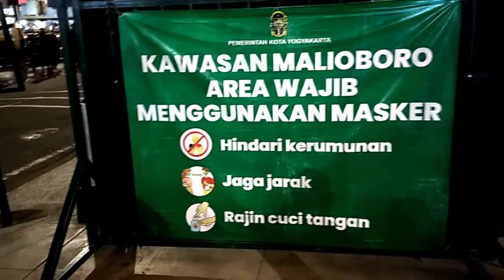Suasana MALIOBORO Malam Hari di Masa Pandemi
Menyusuri trotoar Malioboro Yogyakarta di masa PPKM.